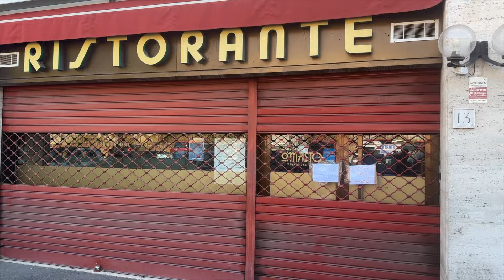Letting my wife decide what we do for an entire day - BAD IDEA